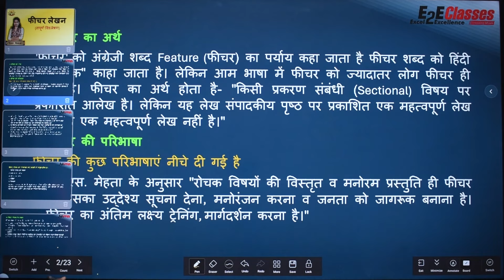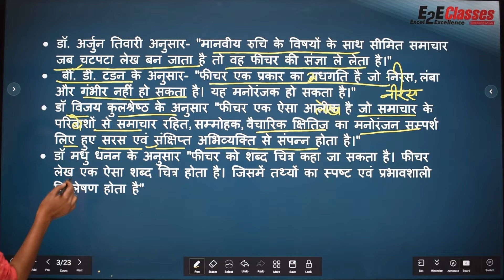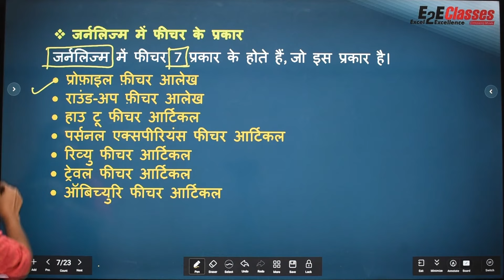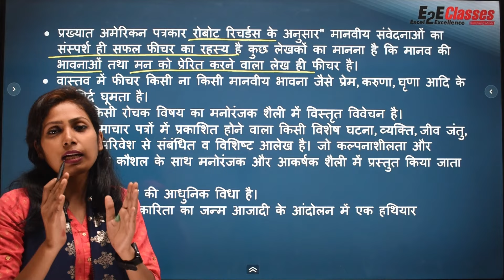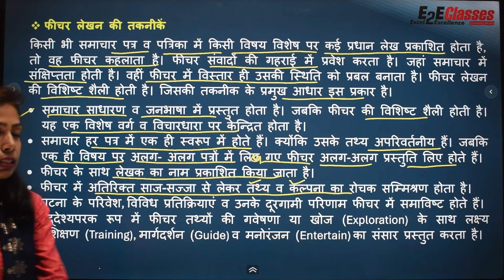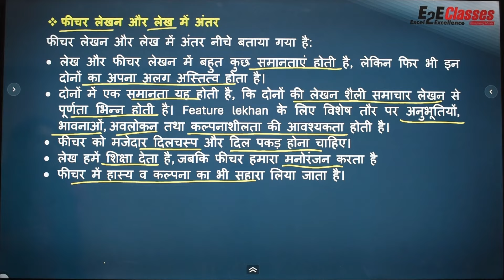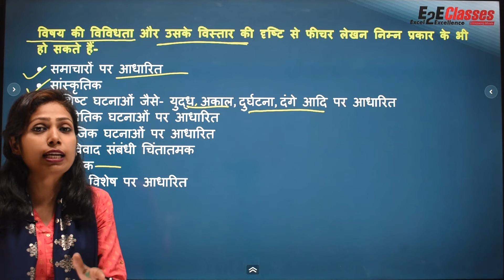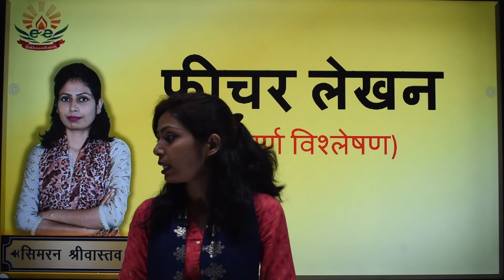VBU MDC HINDI |फीचर लेखन (संपूर्ण विश्लेषण)| प्रथम/तृतीय समसत्र | With Simran Srivastava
ADDRESS : 3rd Floor, Behind Maa Jagdamba Temple, J.C. Mallick Road, Hirapur, Dhanbad